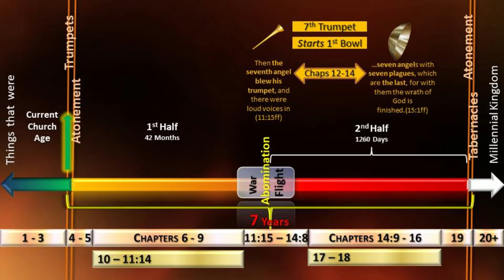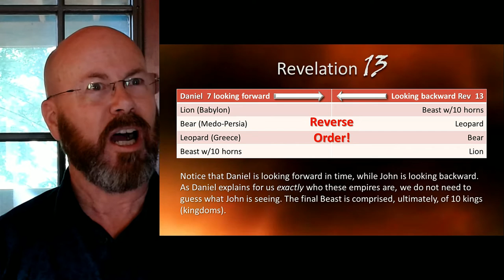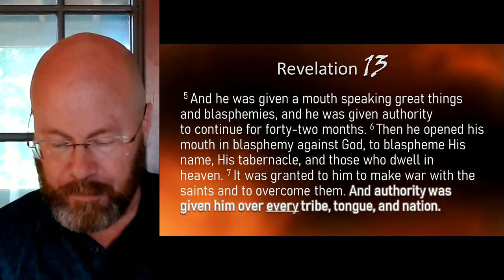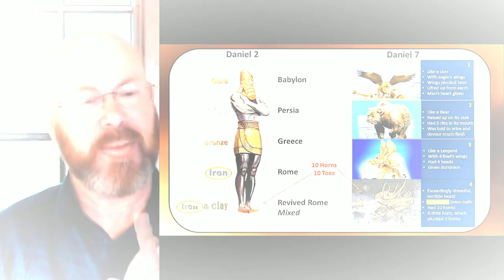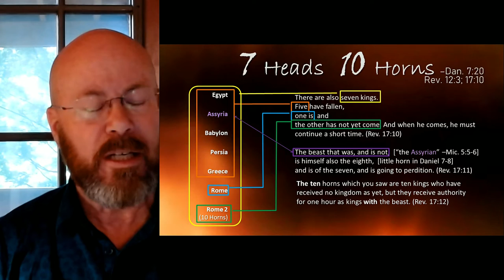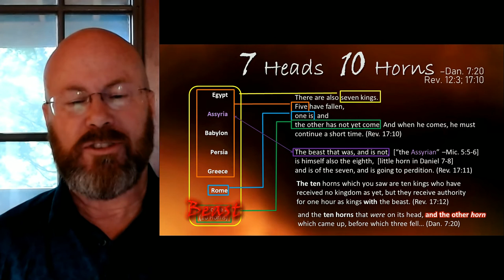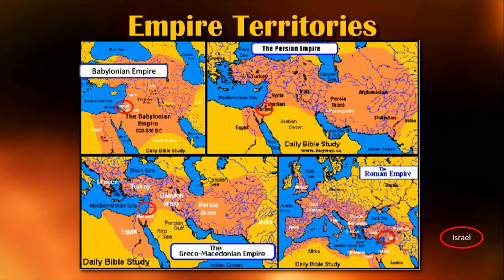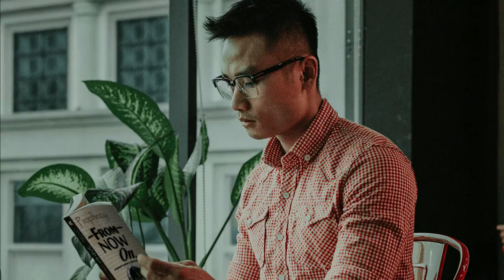Revelation Session 27 - Chapter 13, part Two - The Beast System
This second of 2 parts we look at the Beast System. Is it Rome, Babylon, or what? Both?